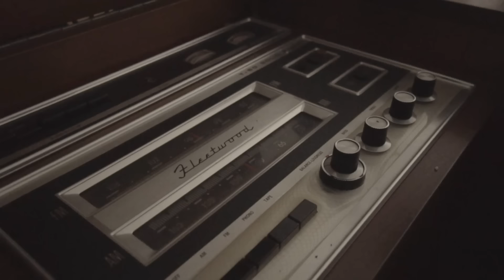Pomme, Elliot Maginot - A Lonely One (Session Montréalaise #2)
« A Lonely One », en duo avec Elliot Maginot

→ Titre original à retrouver dans le 1er album de Pomme, "A peu près"

→ Crédits musique
(P) & (C) 2018 PremièreL, une division du label Polydor (Universal Music France)
Auteur/compositeur : Don Cavalli
Enregistré à Montréal
Mixé & masterisé chez Polydor
Editions A RAG

→ Crédit video
Réalisation : Louis-Philippe Chagnon

→ Paroles
Drop a nickel in the jukebox, turn off the radio
Let the needle in the shallow groove run slow
Play the music loud, play it wild and high
Play the music loud tonight

But play only, play only, only a lonely one

A new day is dying, a new night is born
While lovers are sighing, singing a happy song
When old Cupid throws millions arrows
Oh yes indeed, me and my shadow

Play only, play only, only a lonely one

An old love I'm remembering, I'm raising up my glass
To the joys and the sufferings I wanna reminisce

Music video by Pomme, Elliot Maginot performing A Lonely One. (C) 2017 Polydor (France)